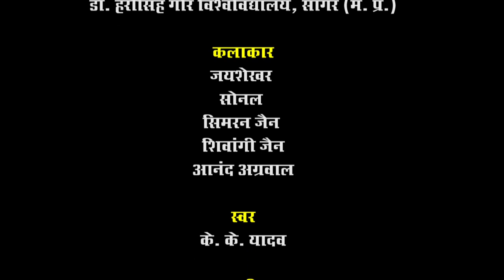Academic Bank of Credits (ABC) - Video2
UGC NAD/ABC bureau has developed this video regarding the Academic Bank of Credits (ABC) program which has been approved by UGC.